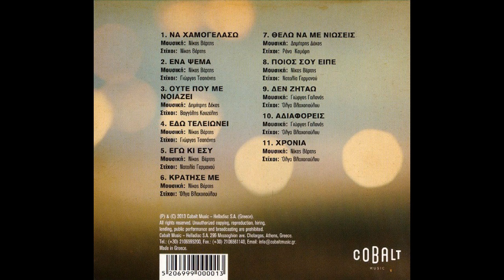Ούτε που με νοιάζει (2013) - Νίκος Βέρτης